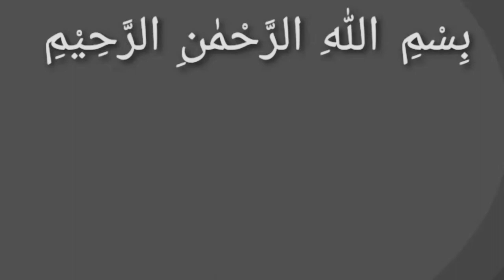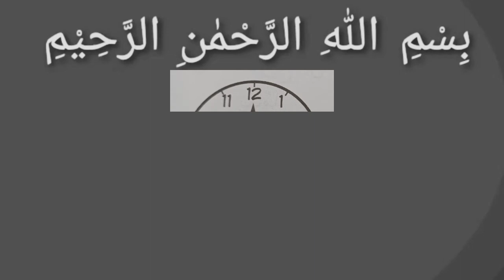KELAS 5 - BAHASA ARAB - الساعة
Materi Bahasa Arab kelas 5 Semester Genap Tentang Jam